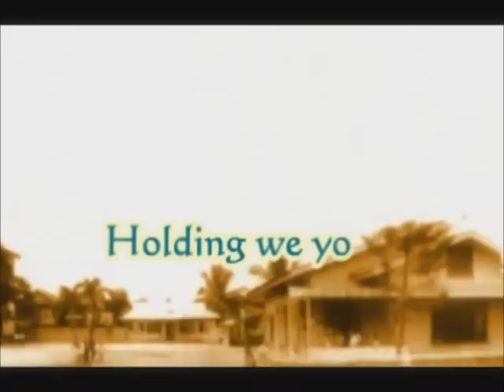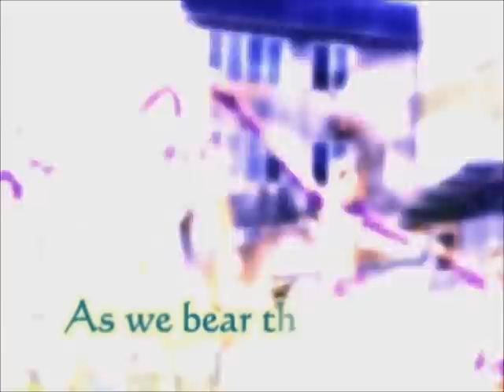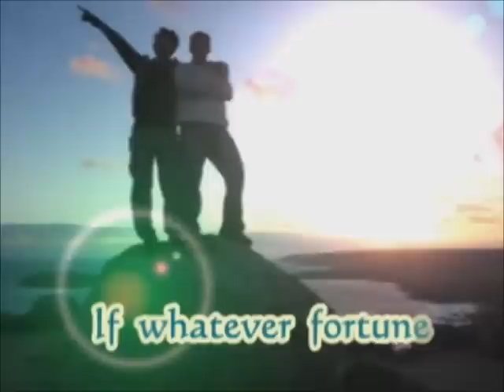Western Leyte College Hymn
This is the hymn of Western Leyte College of Ormoc City, Inc.
Copyright Western Leyte College of Ormoc City, Inc.
The uploader does not claim any rights to this video.